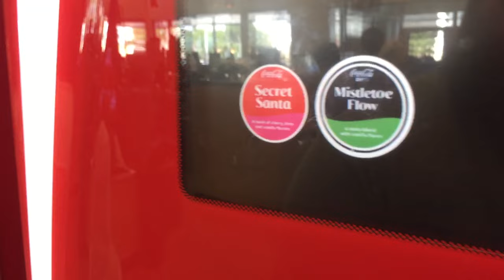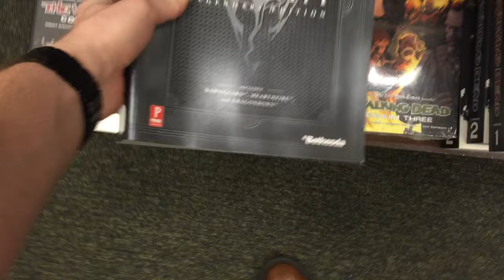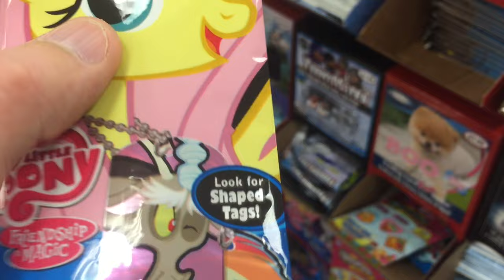Last Minute Christmas Shopping - Mew Learned VLOG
The guys go out to finish Christmas shopping 2 days before the big holiday itself.
Well, a little bit of shopping. There's a bunch of other nonsense too.